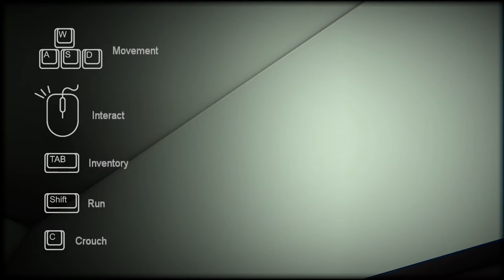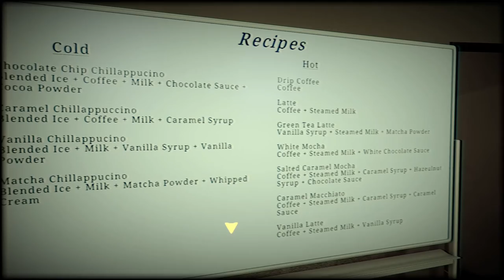The Closing Shift Gameplay Part 1